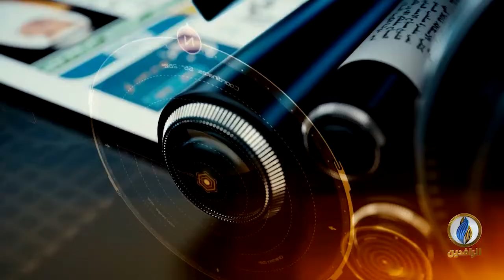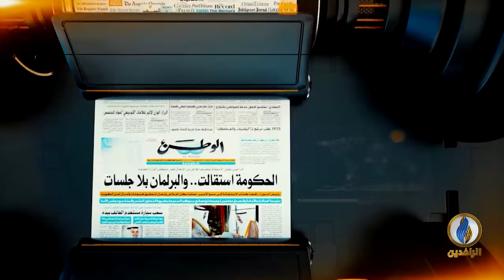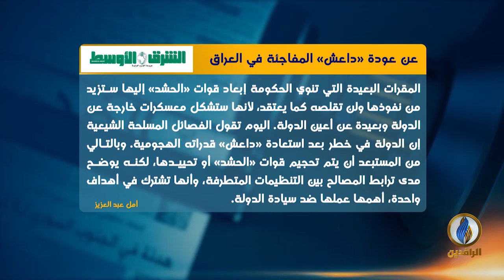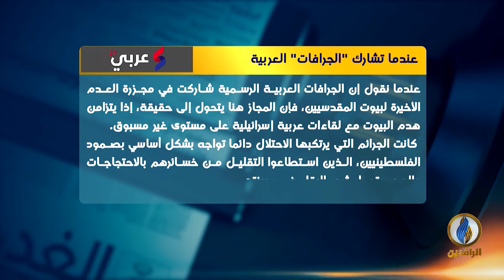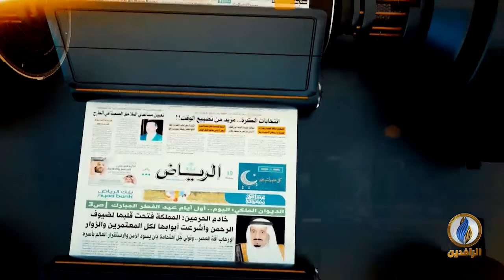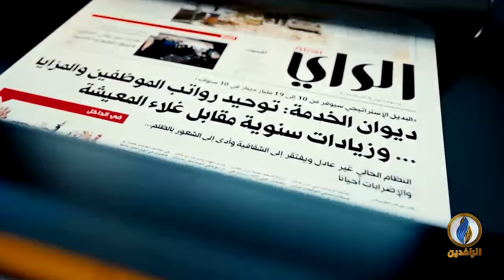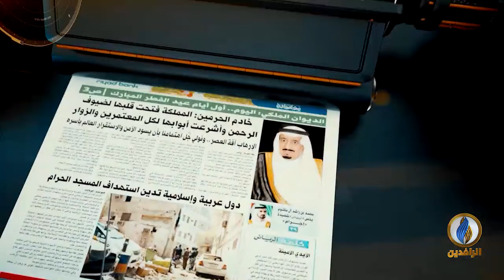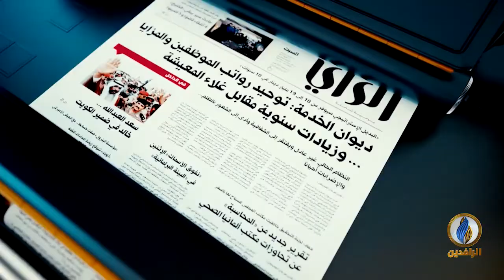صدى_الأقلام | 30 - 07 - 2019